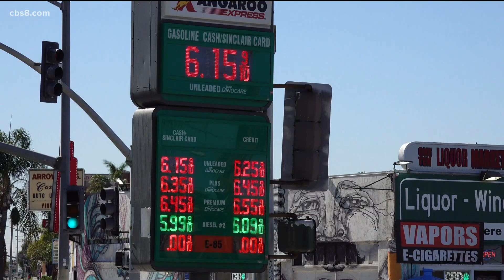2022 State of the County Address | Board Chair Nathan Fletcher talks with CBS 8 about new initiative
San Diego County Board of Supervisor's Chair Nathan Fletcher delivered his second State of the County Address Tuesday, March 29, 2022.

Speaking before an audience at the San Diego Continuing Education Center in the Mountain View neighborhood, he said he was there to talk about "where we are, progress made and where we need to go."

Affordable housing and homelessness are some of the key issues the county is tackling.